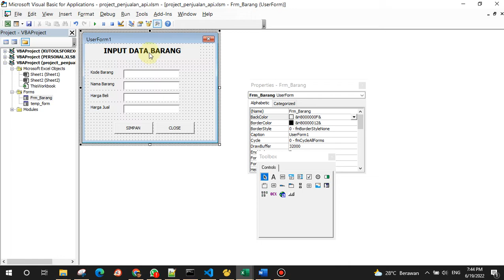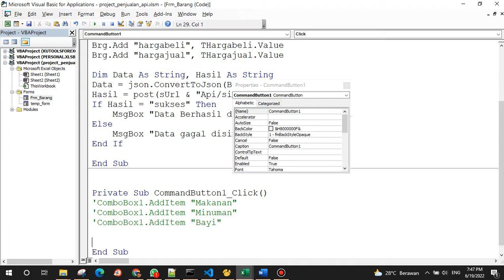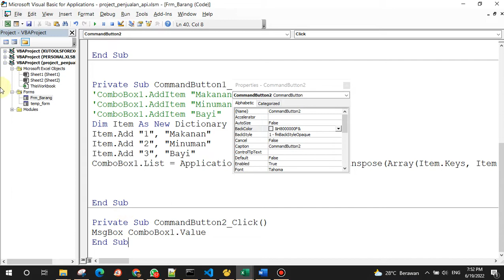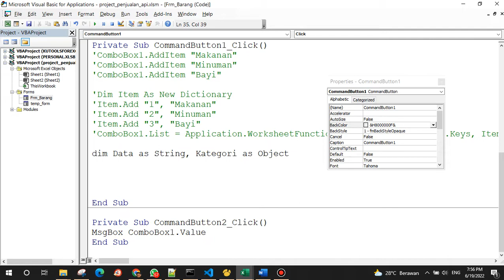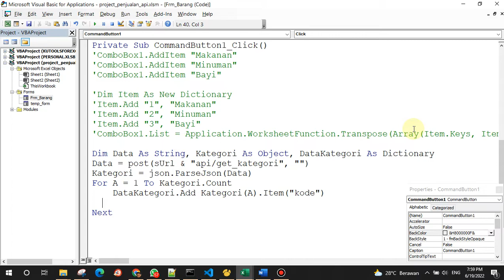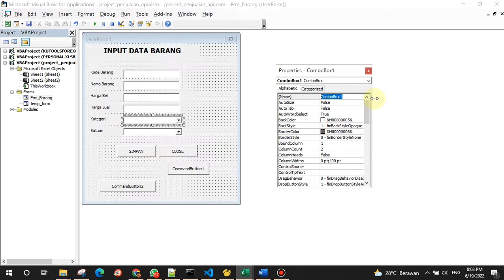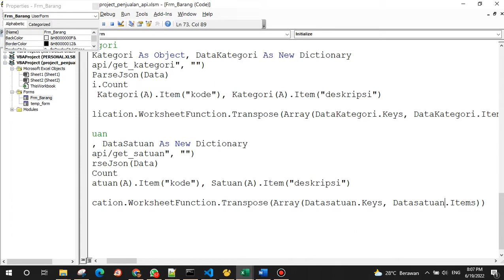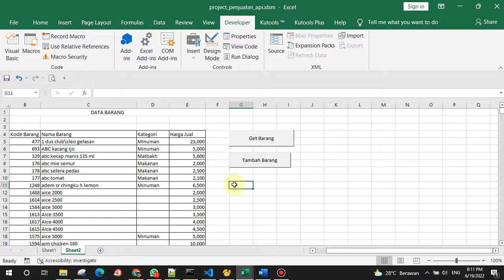Macro-Api Part 3: Penggunaan Combobox (Dropdown) pada Form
Video ini menjelaskan cara menggunakan componen combobox. Materi yang disajikan berupa cara mengisi combo box untuk data tunggal, pengisian combo box untuk data 2 dimensi (array), dan pengisian data combo box dari layanan API/JSON.